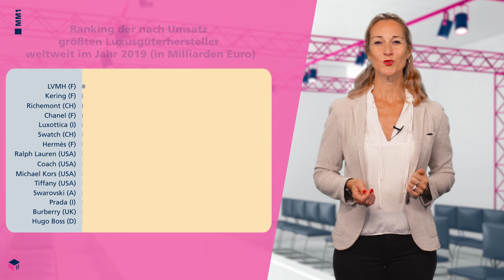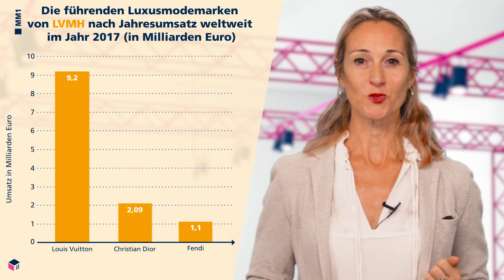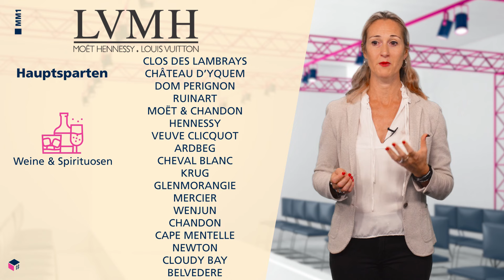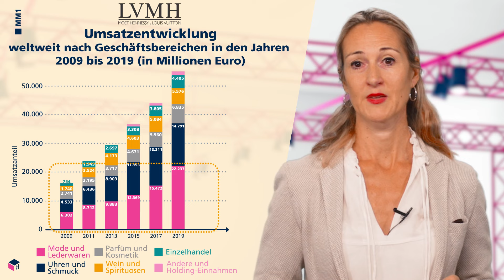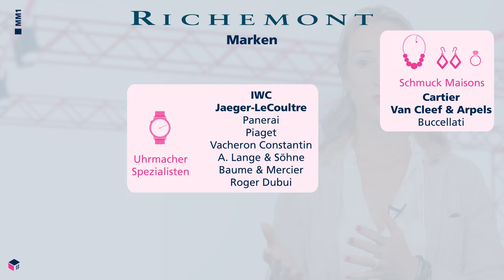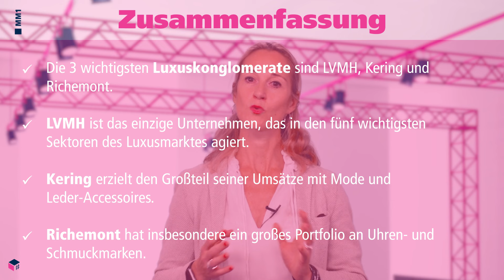LVMH, Kering und Richemont: Die Macht der Luxuskonglomerate | Modemanagement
In diesem Video tauchen wir tief in die Welt der Luxuskonglomerate ein. Was macht ein Luxuskonglomerat aus, welche Ziele verfolgen diese verfolgen und wer sind die größten Player in der Branche? Insbesondere schauen wir uns die drei wichtigsten Luxuskonglomerate genauer an: LVMH, Kering und Richemont. In dem Video werden folgende Themen behandelt:

Definition und Ziele: Was ist ein Luxuskonglomerat und welche Synergien und Vorteile bieten diese Mischkonzerne?
Die größten Luxuskonglomerate: Top 3 der Branche – LVMH, Kering und Richemont

Strategien und Hauptmarken: Strategien der Konzerne und ihre wichtigsten Marken, wie Louis Vuitton, Gucci und Cartier.

Finanzielle Einblicke: Die beeindruckenden Umsatzzahlen und die globale Präsenz dieser Luxusriesen.

Markenübersicht: Wichtigsten Marken innerhalb dieser Konzerne, ihre Historie und ihre Bedeutung für den Erfolg der Gruppen.

00:00 – Intro
00:48 – Definition und Ziele von Luxuskonglomeraten
01:48 – Die größten Luxuskonglomerate: LVMH, Kering, Richemont
03:17 – LVMH im Fokus
06:09 – Kering im Fokus
07:30 – Richemont im Fokus
08:20 – Zusammenfassung

Dieser Inhalt ist Teil des ISM Fernstudiums, 100% digital. Connecte dich und sei immer up to date: